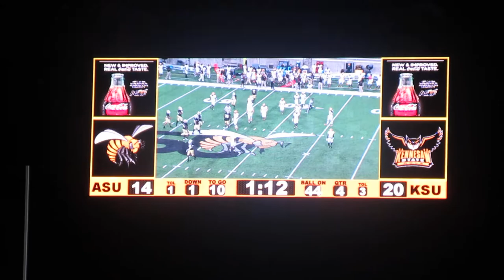Bama State Offense Driving Late vs Kennesaw State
Alabama State University Football